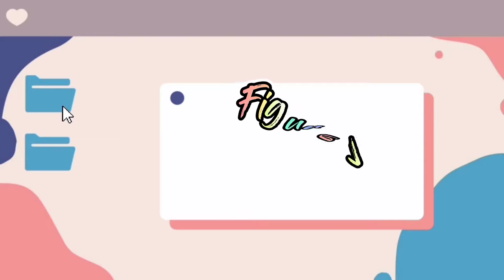DANISH DANCE OF GREETINGS; Figure 2 and SWEDIN CLAP DANCE; Figure 1